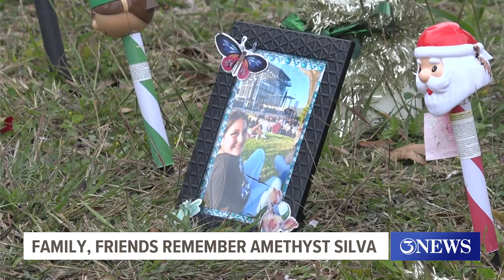Family, friends remember Amethyst Silva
Residents gathered to pay their respects.